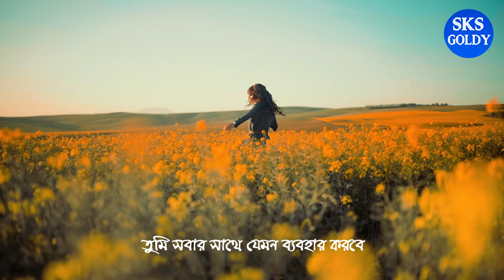ব্যর্থ হওয়া মানে হেরে যাওয়া নয় ।। Best Motivational Speech in Bangla ।। SKS Goldy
যত কঠিন সংঘর্ষ হবে,
 বিজয়ের আনন্দ ততই মধুর হবে

ব্যর্থ হওয়া মানে হেরে যাওয়া নয়, ব্যর্থতা
 নতুন করে আবার শুরু করার প্রেরণা।
 হাল ছেড়ে দেওয়া মানেই হেরে যাওয়া।

Thanks